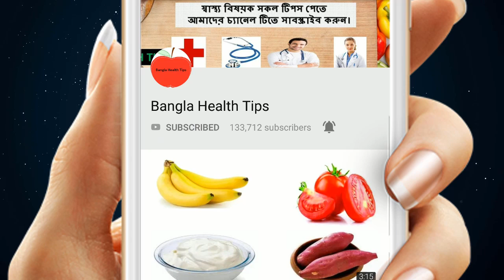খাবার পর পরই ভুলেও এই কাজগুলি করবেন না ! নাহলে কিন্তু ঘটতে পারে মহাবিপদ ! জেনেনিন